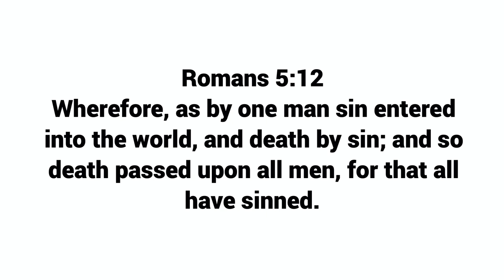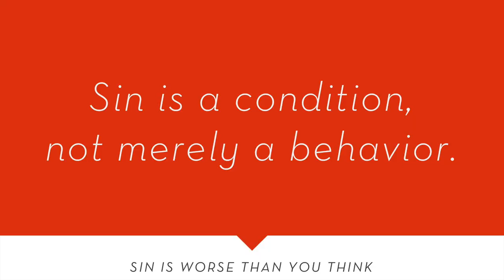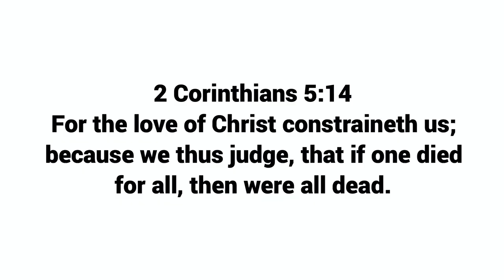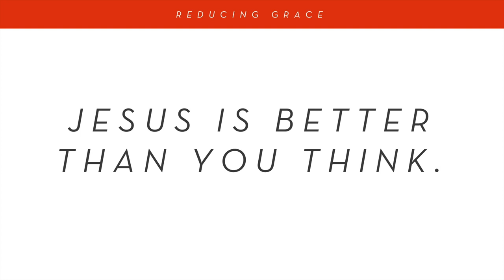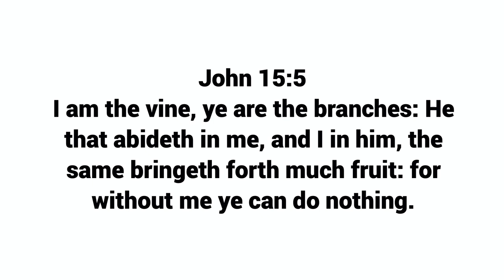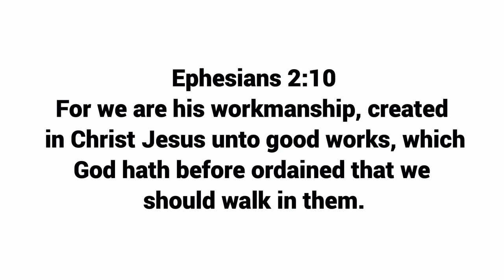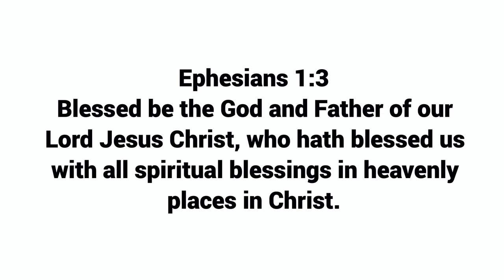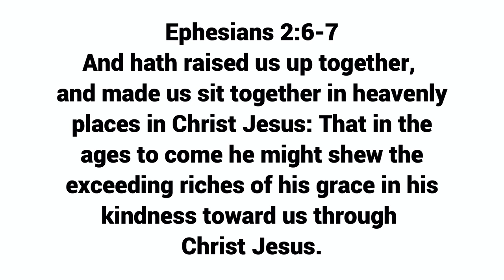Lesson 6 - Reducing Grace (part two)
Sin is worse than you think. Jesus is better than you think. Grace is bigger than you think.